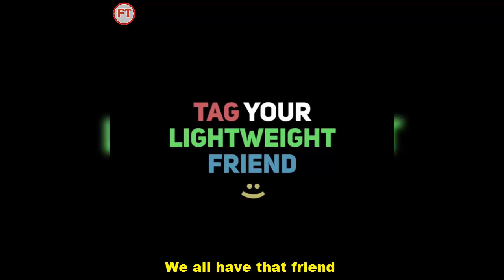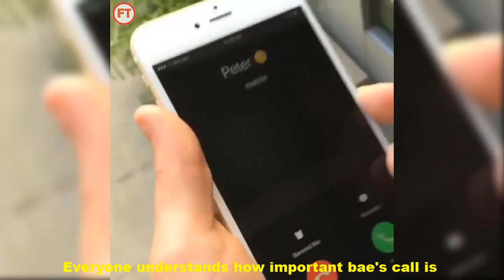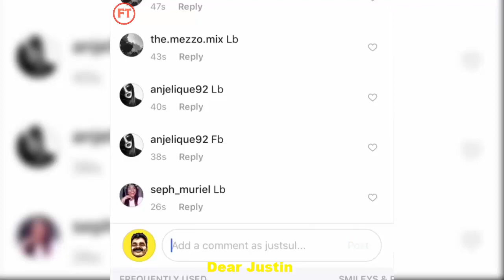Funny Instagram Videos 2018 #2 March | Beyond The Vine Compilation - Time To Laugh